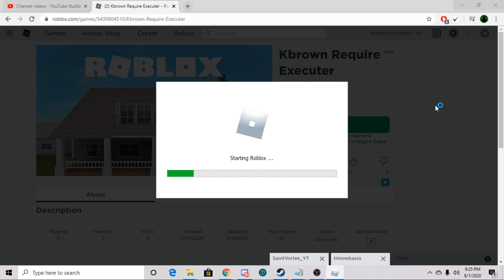Roblox Personal Script Hub Gui Showcase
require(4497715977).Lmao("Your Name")